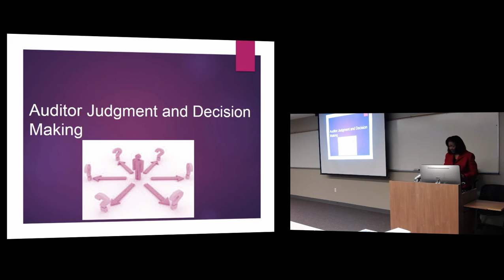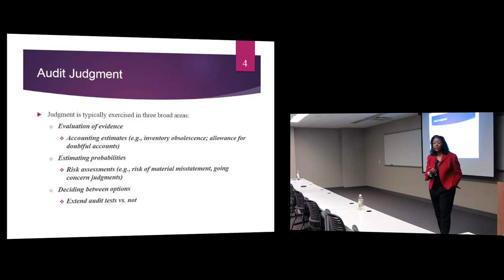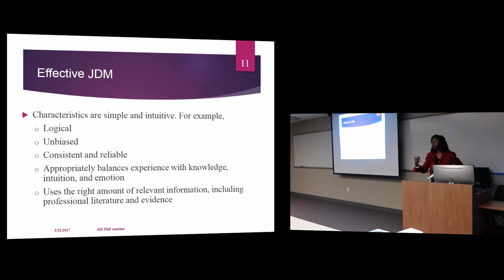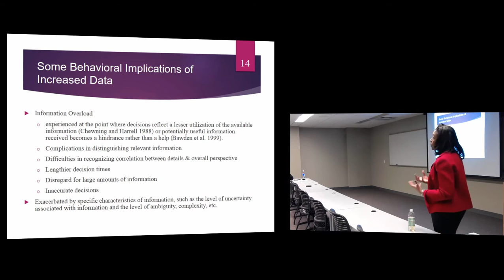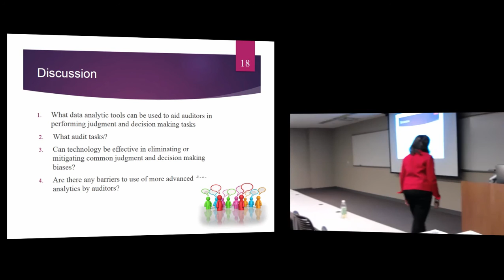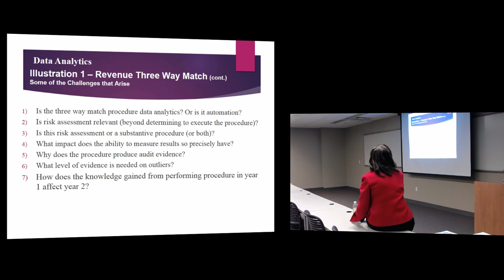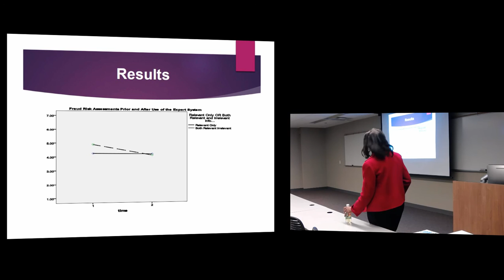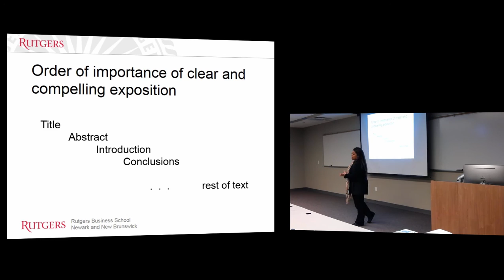Special Topics in Accounting 3/21/2017 Lecture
Professor Vasarhelyi
Special Topics in Accounting 2/28/2017

Time Stamps:
0:00 - Presentation 1: Auditor Judgement and Decision Making
7:57 - Judgement vs Decision Making
19:09 - Audit Judgement
35:59 - Audit Judgement and Decision-making Research
34:53 - Auditor Attributes
36:16 - Audit Task
37:53 - Interpersonal Interactions
43:39 - Effective JDM
54:20 - Information Technology
1:04:50 - Impact of Information Technology
1:35:31 - Discussion
1:40:54 - Audit Data Analytics
1:46:01 - The Audit Context
1:50:35 - Audit Revenue Three Way Match
2:10:32 - Audit Decision Support Systems
2:13:40 - Expert Systems
2:21:34 - Results
2:35:04 -Presentation 2: The "Kinney 3" Paragraphs & Libby Boxes
2:37:57 - William Kinney
2:39:11 - The Three Paragraphs
2:40:14 - Background and Framework
2:41:34 - Robert Libby
2:42:01 - A Framework
2:42:41 - Analyze Threats to Validity using Predictive Boxes
2:44:13 - Five Boxes for KPS Example